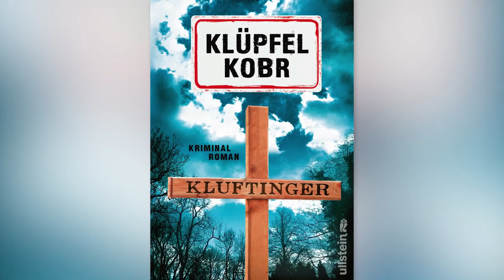Kluftinger: Kriminalroman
🔥 BRANDNEU 🔥

ENDLICH der neue „Kluftinger“ von unserem Krimi-Lieblingsautorenduo Volker Klüpfel und Michael Kobr ist da. Seid ihr auch schon so super neugierig? Muss Klufti vielleicht sterben?! 😱